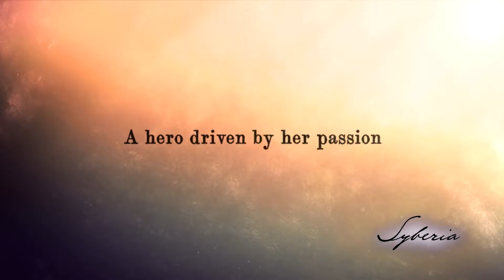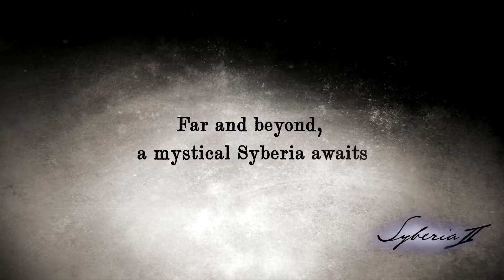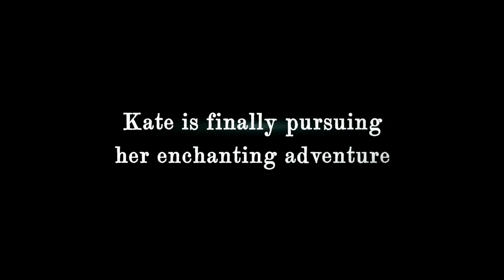Syberia saga Road to Syberia 3